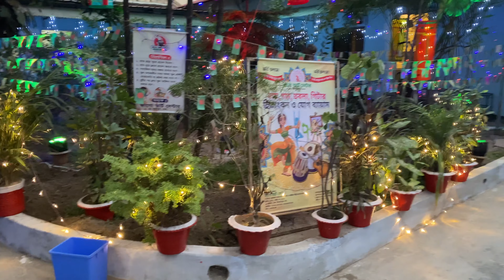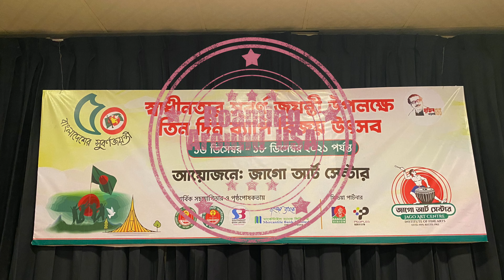মহান বিজয় দিবস উপলক্ষে জাগো আর্ট সেন্টারের মন মুগ্ধকর সাংস্কৃতিক অনুষ্ঠান । Jago Art Center [4K]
স্বাধীনতার সূবর্ণ জয়ন্তী উপলক্ষে "জাগো আর্ট সেন্টার" আয়োজিত তিন দিন ব্যাপি "বিজয় উৎসব - ২০২১" এর সমাপনী অনুষ্ঠানে হাজির থাকতে পেরে নিজেকে সৌভাগ্যবান মনে করছি!  চমৎকার এই অনুষ্ঠানটা ছিল মহা আনন্দঘন!

মহান স্বাধীনতা সংগ্রামের অকুতোভয় গেরিলা বীর মুক্তিযোদ্ধাদের সংবর্ধনা, প্রখ্যাত কন্ঠশিল্পী কিরণ চন্দ্র রায় ও চন্দনা মজুমদারের সংগীত পরিবেশনা সহ মনোজ্ঞ সাংস্কৃতিক সন্ধ্যার প্রাণবন্ত কিছু মুহূর্ত আমি আপনাদের সবার জন্য তুলে ধরছি। আশা করছি আপনাদের সবার অনেক অনেক ভাল লাগবে ভিডিওটি দেখে।

ভীষণ জনপ্রিয় গানগুলি পরিবেশনার জন্য অনেক কৃতজ্ঞতাঃ
আয় ছুটে আয় সবাই মিলে জয় বাংলার গান গাঁই  ► কিরণ চন্দ্র রায়
তুমি কাদের কূলের বউ    ► কিরণ চন্দ্র রায়
সোহাগ চাঁদ বদনই দেখি   ► কিরণ চন্দ্র রায়
তাকভুম তাকভুম বাজাই বাংলাদেশের ঢোল  ► কিরণ চন্দ্র রায়
আমার ভিটরে বাহিরে অন্তরে অন্তরে  ► কিরণ চন্দ্র রায়

ধন্য ধন্য বলি তারে ► চন্দনা মজুমদার
খাঁচার ভিতর অচিন পাখি  ►চন্দনা মজুমদার
সোহাগ চাঁদ বদনই দেখি   ►চন্দনা মজুমদার
কে যাস রে   ► চন্দনা মজুমদার